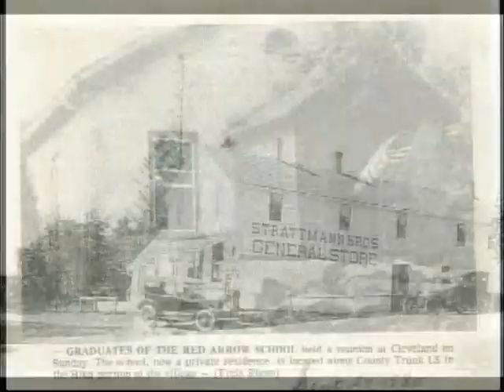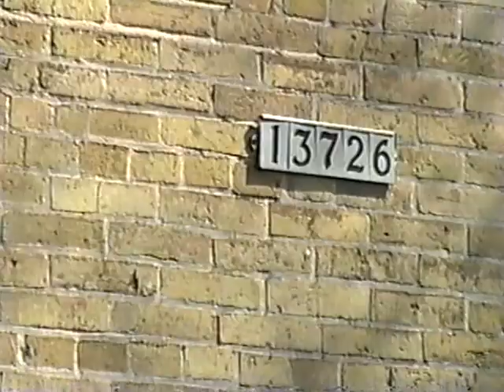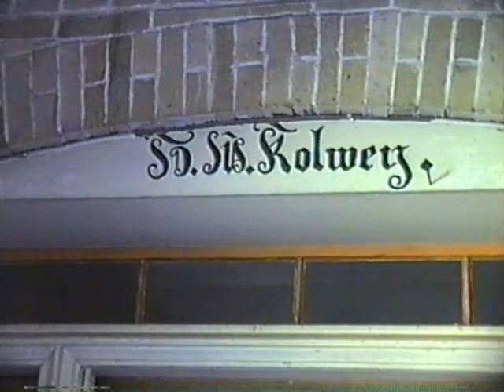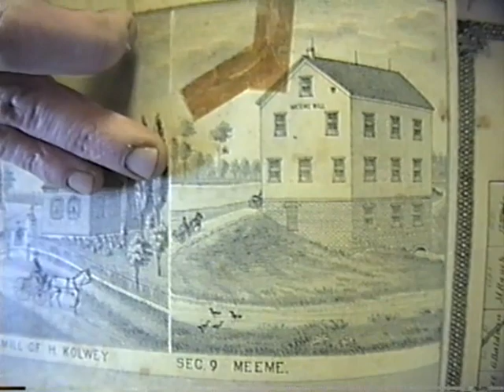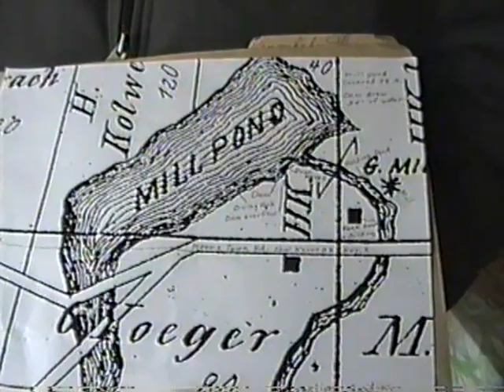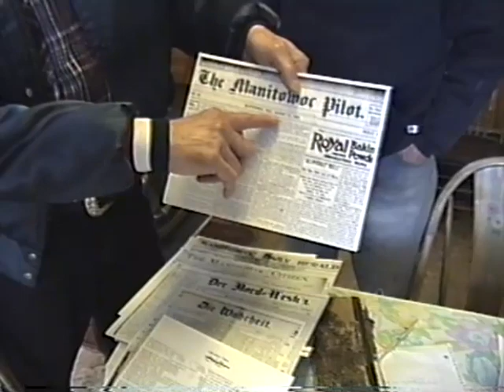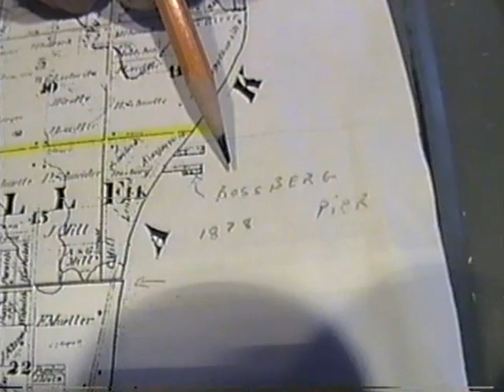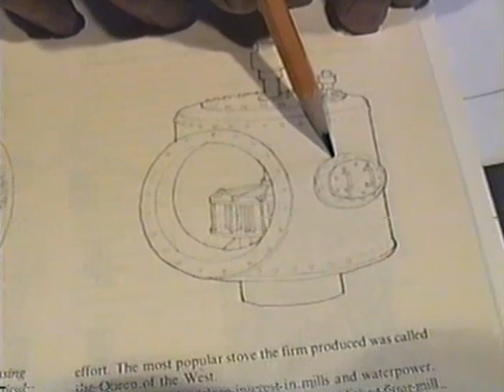Kolwey House and Mill (GCH Collection)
Kolwey House and Mill, Oral History from the Greater Centerville Historians (MCHS 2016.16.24)